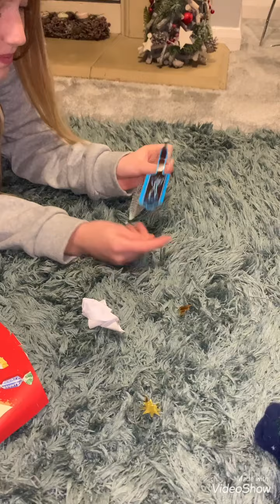Coasters Online 13th Dec 2020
Becky and Hope produce another Coasters Online video with a Christmas theme.